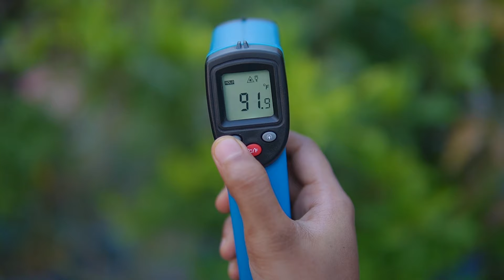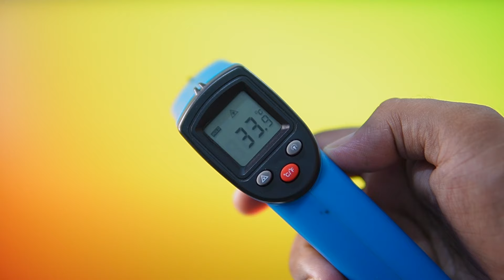Top 5 Gadget's ।। দরকারি ৫ টি মিনি গ্যাজেট 😱😱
In this video, you will know about Top 5 Gadget's.
This channel was created specially for the tech lovers, For latest tech videos eye on this channel.